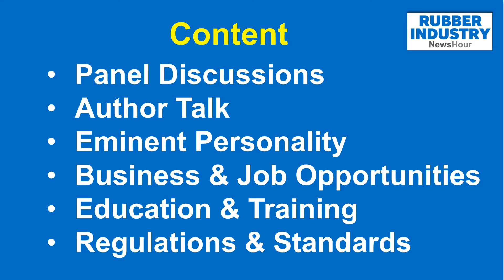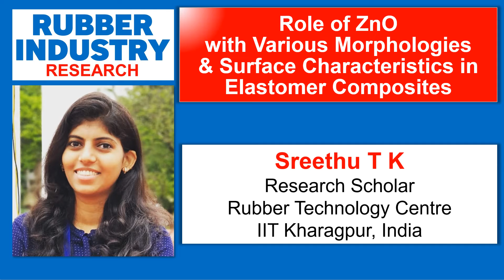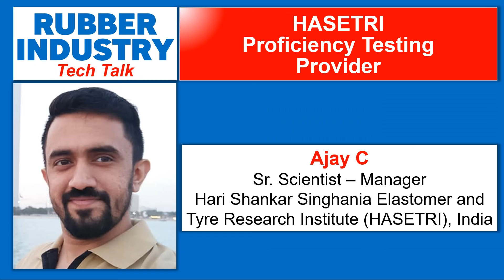"Rubber Industry NewsHour" - A Weekly Online Program for Rubber Industry (hosted by TechnoBiz)